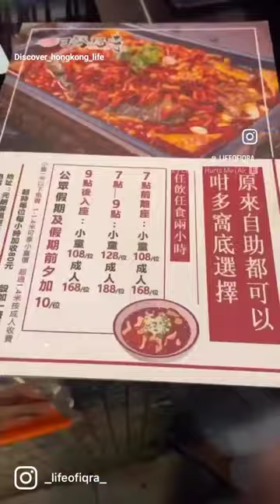Hotpot Local Hong Kong Style | 港式火锅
Hotpot, also known as steamboat, is a popular dining experience in Hong Kong. It is a traditional Chinese cooking method where a simmering pot of soup or broth is placed at the center of the dining table, and various raw ingredients such as thinly sliced meat, seafood, vegetables, and noodles are cooked in the pot by the diners themselves.

In Hong Kong, hotpot is often enjoyed as a social activity with family and friends. It is a fun and interactive way of dining, where everyone gathers around the table, selects their desired ingredients, and cooks them according to their preference. The hotpot is usually heated by a gas stove or electric burner, allowing the soup to simmer gently throughout the meal.

What sets Hong Kong-style hotpot apart from other variations is the wide range of dipping sauces and condiments available. These sauces are typically made with ingredients like soy sauce, sesame oil, garlic, chili, and vinegar. Diners can mix and match these sauces to create their own personalized flavors.

Hotpot restaurants in Hong Kong offer a variety of soup bases to choose from, including spicy Sichuan-style broth, clear chicken broth, or even tom yum soup. Some establishments also offer special soup bases with unique flavors like herbal or mushroom-based broths.

Apart from the soup base, the quality and freshness of the ingredients are crucial in a good hotpot experience. Hong Kong-style hotpot often features high-quality ingredients such as premium cuts of meat, fresh seafood like shrimp and fish balls, and a wide assortment of vegetables. Some popular ingredients include beef slices, lamb slices, fish tofu, mushrooms, leafy greens, and dumplings.

Hotpot is not only a delicious meal but also a nutritious one. It allows diners to control the cooking time of each ingredient, ensuring that they are cooked to perfection without losing their nutritional value. The communal aspect of hotpot also encourages sharing and trying different flavors, making it a great way to bond with family and friends.

Overall, hotpot is a beloved local dining experience in Hong Kong. Its combination of interactive cooking, flavorful broths, fresh ingredients, and a wide selection of dipping sauces makes it a must-try for both locals and tourists visiting the city.